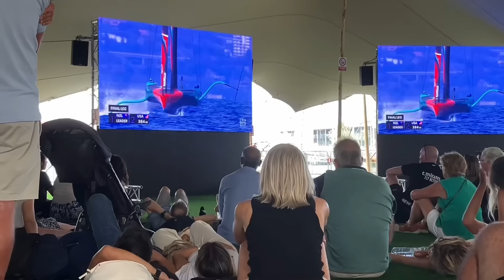America’s Cup 2024: Team NZ‘s Taihoro is sailing back and winning in Barcelona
It’s amazing to see Emirates Team New Zealand‘s Taihoro boat sailing again and winning the races of the 37th America’s Cup Louis Vuitton Double Round Robin after a repair from a heavy fall. This video was taken on 1 September 2024 when it left the port on a cloudy afternoon, and also when it returned. Enjoy!